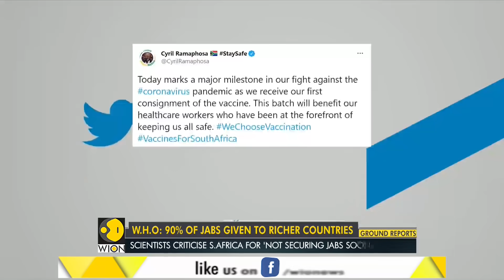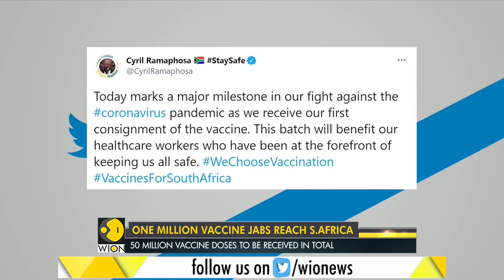South Africa welcomes its first batch of coronavirus vaccine from India | World News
South Africa welcomed its first batch of the Oxford University-AstraZeneca vaccine from the Serum Institute of India (SII) on Monday.

President Cyril Ramaphosa, Deputy Vice President David Mabuza, Health Minister Zweli Mkhize, Indian High Commissioner to South Africa, Jaideep Sarkar received the first consignment of one million jabs of the vaccine.